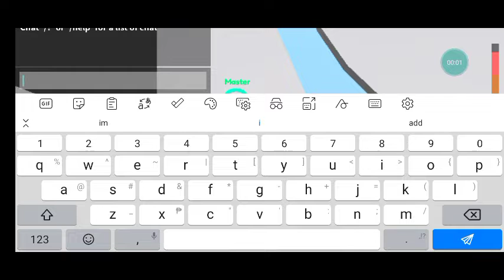Roblox Tower of God Gameplay #1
Roblox tower of god